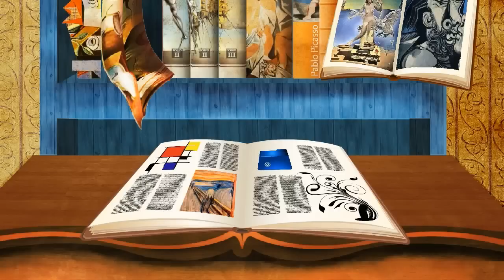¡Inscríbete a la Licenciatura en Animación Digital en la UGD!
Licenciatura en Animación Digital y Licenciatura en Diseño Digital, nuevas carreras con gran prospectiva y desarrollo profesional que ofrece nuestra institución. Inscríbete no dejes pasar esta oportunidad.